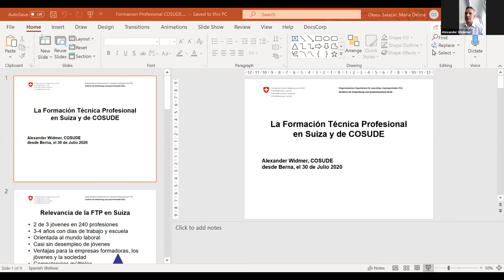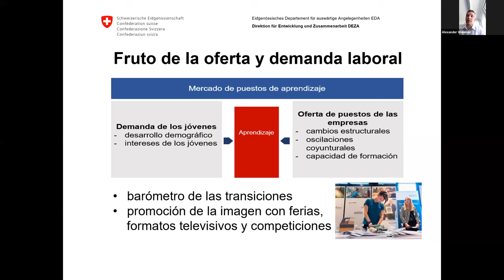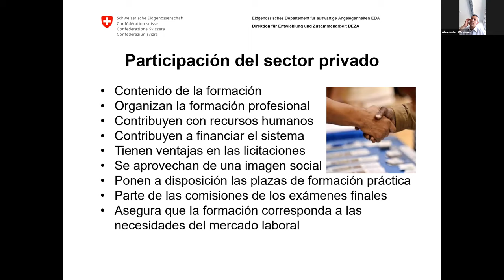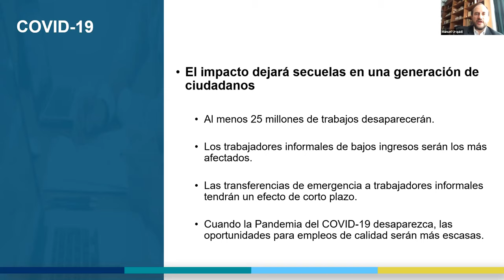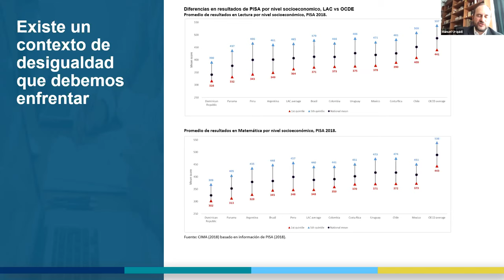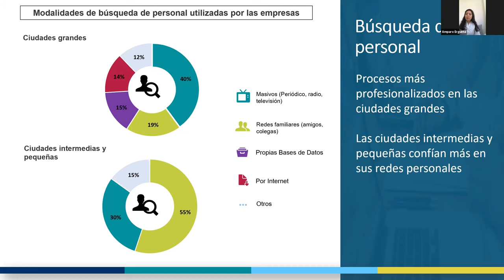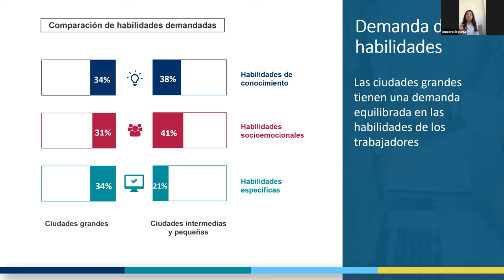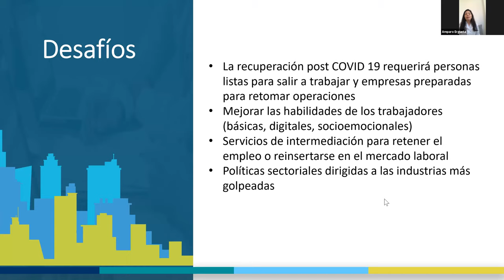Lanzamiento del estudio: Análisis del Mercado Laboral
Demanda de empleo, habilidades y necesidades de formación en Bolivia

30 de junio de 2020